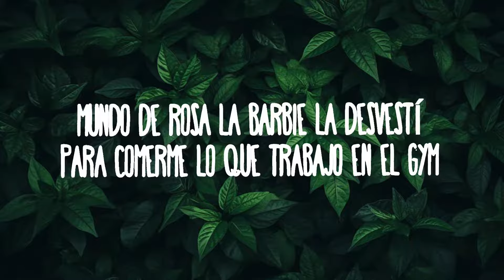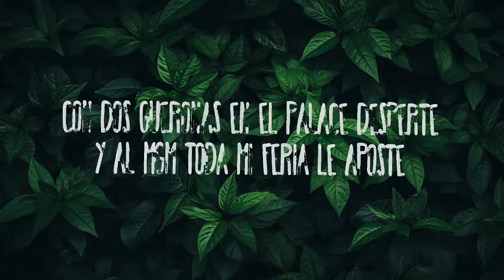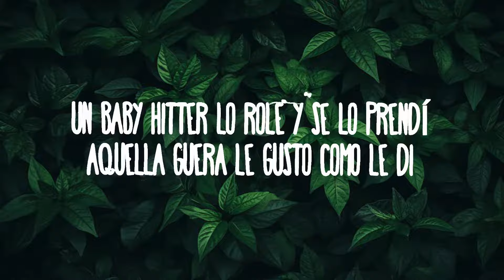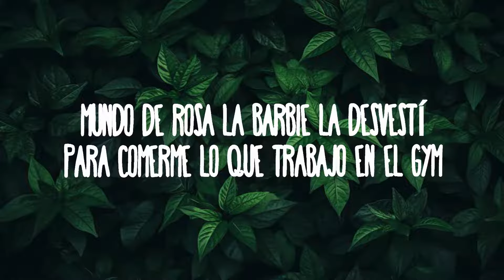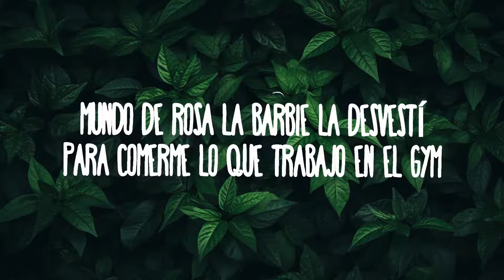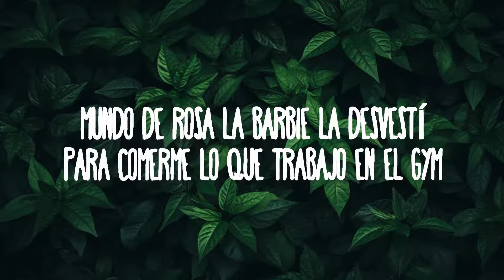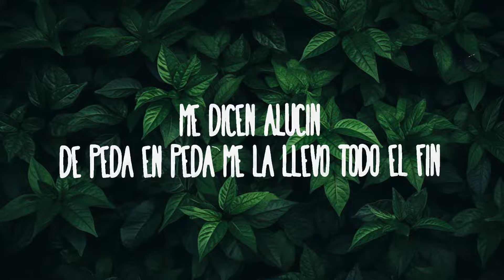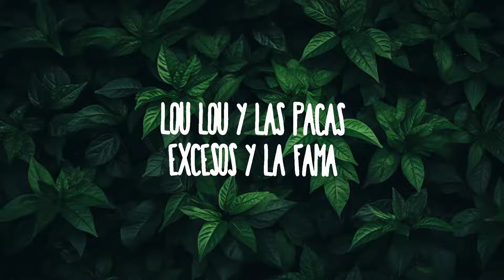1 Hour | Eugenio Esquivel, Grupo Marca Registrada, Sebastian Esquivel - Alucin | Spdlight Lyrics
Eugenio Esquivel, Grupo Marca Registrada, Sebastian Esquivel - Alucin
» Descargar:

» Apoyo Eugenio Esquivel:

(Letra/Lyrics):
This is the most epic remix
Ever played in the fucking history
So play it, compa Sebas

Me dicen alucin
De peda en peda me la llevo todo el fin
Un baby hitter lo rolé y se lo prendí
Aquella güera le gusto como le di,

Suelita Louboutin
Wagyu con oro en el porfirios un festin
Mundo de rosa la Barbie la desvestí
Para comerme lo que trabajó en el gym

Alucin
Me dicen alucin
Lou lou y las pacas
Excesos y la fama

Alucin
Me dicen alucin

Alucin

Cero, cero, cinco, viejos
Enterados y recibidos
Bien copiado, bien copiado
Compra Sebas, Compa Eugenio

Así suena la Marca Registrada

No sé que paso ayer
Me pegue un pase y la peda conecté
Con dos güeronas en el palace desperté
Y al MGM toda mi feria le aposté

Chalino y mi cheyenne
Gorra de gallos alucin así me crié
Gastando feria qué jamás imaginé
Y si está sucia aquí la lavamos bien

Alucin
Me dicen alucin

Alucin
Me dicen alucin

Alucin

1 Hour |  Eugenio Esquivel, Grupo Marca Registrada, Sebastian Esquivel - Alucin  | Spdlight Lyrics
1 Hour |  Eugenio Esquivel, Grupo Marca Registrada, Sebastian Esquivel - Alucin  | Spdlight Lyrics
1 Hour |  Eugenio Esquivel, Grupo Marca Registrada, Sebastian Esquivel - Alucin  | Spdlight Lyrics
1 Hour |  Eugenio Esquivel, Grupo Marca Registrada, Sebastian Esquivel - Alucin  | Spdlight Lyrics